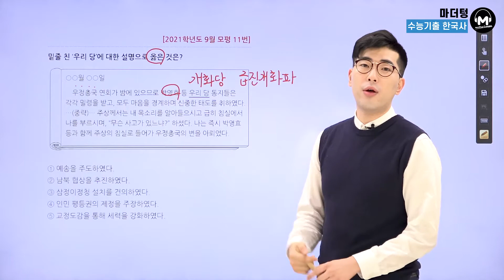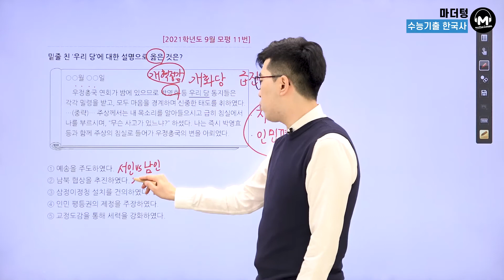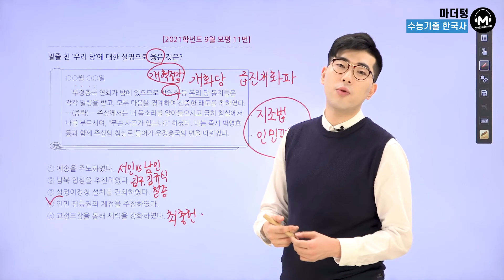[마더텅] [한국사] 2021학년도 9월 모평 11번 (해설 : 김준창 선생님)